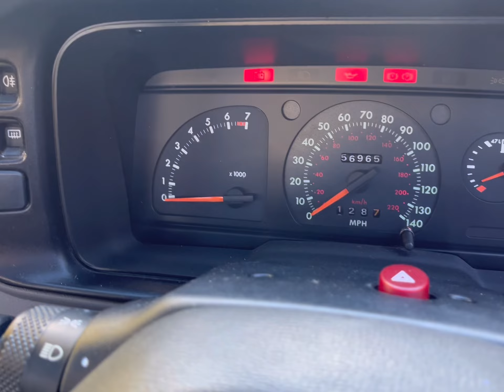1989 Ford Escort 1.6 GL from Total Auto